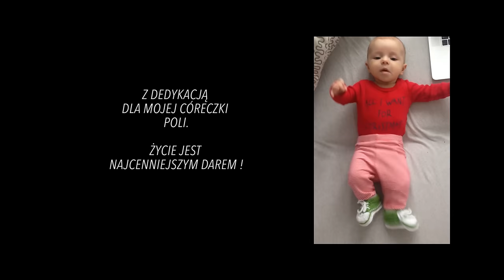Poison "Pierwszy Wdech" ft. KIDS Gospel Joy (Official Video)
Produkcja Muzyczna/realizacja nagrań, instrumenty klawiszowe, pianino steinway model K : Paweł Bzim Zarecki
Mix: Marcin Szwajcer
Słowa: Piotr Plichta
Album: Szepty sumienia
Artysta: Poison

"Pierwszy Wdech"

Czwarta Rano, dostaje wiadomość:"jesteśmy w ciąży kochanie!"

nawet...Nie wiesz jak bardzo zapadło mi w pamięć to zdanie!

Nawet… wtedy... kiedy... Nie widziałem ciebie, czułem twoją bliskość

myślę .. jak mała istota... w jedną chwile,  pozmieniała wszystko,

czytam do brzucha te książki dla dzieci

rozmawiam z tobą ty w środku tam siedzisz

przykładam ucho słyszę jak kręcisz : Co? mały koncercik?

a serce ci bije... do bitu bije,  do bitu bije…

Słyszę ...Twój pierwszy wdech.. Krzyk

miliony słów aż braknie aby wyrazić co czuje „Mów"

miliony słów a Miłość to Klucz

pierwszy raz trzymam ciebie na rękach

Boże to cud chyba wymiękam, łzy.. w oczach faceta

patrzą sie na mnie jak na wariata

PS: trzymam cię, TATA !

Olać dumę niech wiedza co czuje a Niech wiedza co czuje

żyjemy bo mamy to w genach

tych co ze skały kruszymy dla chwały

tego który mieszka, po głębinach serca

rozumiesz? Ten fakt zmienia cały spektakl !

myślenia, wierzenia, istnienia…w nim wszystko się zmienia, to życie jest teraz !

MY CHCEMY ŻYĆ !

MY CHCEMY ŻYĆ !

KOCHANE BYĆ !

KOCHANE BYĆ !

JESTEŚ TAM, WIEM !

JESTEŚMY TEŻ !

CZUJEMY … ŻYJEMY RAZEM Z TOBĄ ?!

MY CHCEMY ŻYĆ !

MY CHCEMY ŻYĆ !

KOCHANE BYĆ !

KOCHANE BYĆ !

JESTEŚ TAM, WIEM !

JESTEŚMY TEŻ !

CZUJEMY, CZUJEMY .ŻYJEMY RAZEM Z TOBĄ ?!

Wszystko .. dla ciebie bo to w tobie skarb
kto tego nie pojmuje nie rozumie nas
NIE ! A leci czas...
Czas umyka nam...Czas umyka nam...
widzę na co dzień rośniesz
uczysz się chodzić, potykasz, wstajesz,upadasz, wstajesz, podnosisz, upadasz

aż w końcu biegniesz
biegniesz i biegniesz do mamy z uśmiechem na twarzy
zanosisz jej miłość
chodzące szczęście, nie wielkie a wielka to ilość,
dla nas wielka to ilość, bo
co ? gdyby nie ta gorliwość?
To, ja umarł bym Żyjąc !
Co mam powiedzieć ?... Nie przespane godziny, miesiące, lata?
Z każdy uśmiechem na twarzy twej latam
Haa.. siła powraca
Wiem o czym mówię :
twoje zwycięstwa: moje medale , nadzieje

twoje porażki: moje kontuzje, bóle
bardziej je czuje niż wszystko rozumiesz w ogóle ?
wolałbym zawsze żyć twoim szczęściem
a patrząc na ciebie radować się częściej niż wiecznie !
Zawsze

 ...jestemTU ...musisz to wiedzieć ..

Nawet jak nie ma mnie już …

patrzy na ciebie ktoś z chmur

Nasz ojciec w niebie to król

Mocno się módl

Mocno się wtul

On mieszka w sercach ... to cud !!

MY CHCEMY ŻYĆ !

MY CHCEMY ŻYĆ !

KOCHANE BYĆ !

KOCHANE BYĆ !

JESTEŚ TAM, WIEM !

JESTEŚMY TEŻ !

MY CHCEMY ŻYĆ !

MY CHCEMY ŻYĆ !

KOCHANE BYĆ !

KOCHANE BYĆ !

JESTEŚ TAM, WIEM !

JESTEŚMY TEŻ !

 Pierwszy wdech to piosenka napisana w rytmie serc – malutkiej Poli oraz jej taty –  rapera Piotra „Poisona” Plichty. Opowiada o miłości ojca do dziecka i o zachwycie nad cudem jakim jest nowe życie. W utwór wpisane jest pełne uczucia doświadczenie ojcostwa oraz moc z jaką pojawienie się dziecka od pierwszych chwil bezpowrotnie zmienia wszystko wokół – szczególnie serca i świat wartości, a co za tym idzie, życie swoich rodziców.

Życie płynie wartkim strumieniem, trzeba się starać i śpieszyć, żeby nie uronić z niego tego co najważniejsze, a co tak szybko się zmienia. Razem z artystą towarzyszymy malutkiej dziewczynce od zarania jej istnienia słuchając bicia malutkiego serduszka i patrząc na pierwsze zdjęcia z ultrasonografu. Potem na fikołki w brzuchu mamy, pierwszy płacz, kąpiele, spacery, uśmiech, kroki.  „Olać dumę, niech wiedzą co czuję” – recytuje Piotr wspominając jak płakał, kiedy po raz pierwszy trzymał swoje dziecko w ramionach.
Młody ojciec ma świadomość tego, że miłość, której doświadcza zmieniła go nieodwracalnie i już na zawsze wpisana jest w jego serce, że będzie towarzyszyła im obojgu – ojcu i córce – nawet poza granice tego życia.

Pierwszy wdech jest nie tylko opowieścią o przyjściu na świat własnego dziecka i zbudowaniu rodziny, ale hołdem dla cudu jakim jest każde nowe życie, pełne energii, piękna i potencjału. Mała Pola spoglądająca na nas swoimi ogromnymi oczyma zdaje się mówić, że każde dziecko to cały nowy wszechświat i że każde istnienie jest bezcenne.